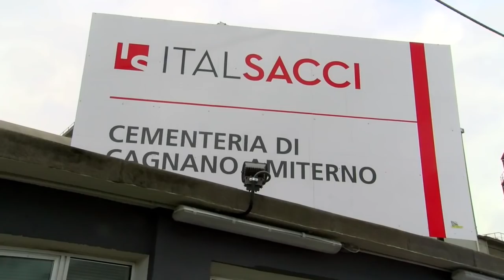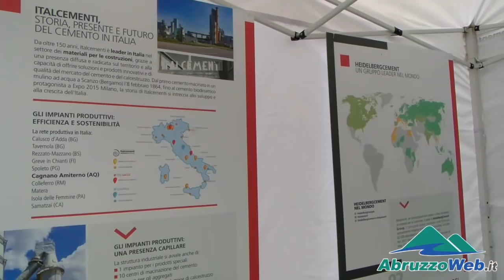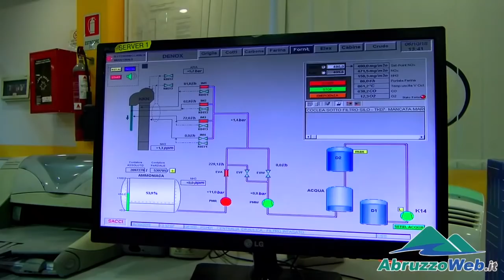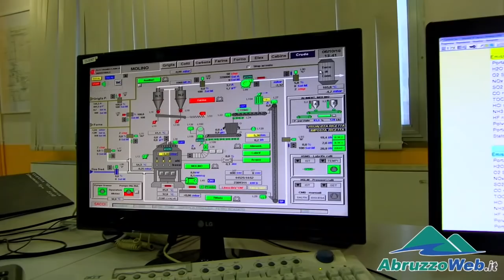L'ITALSACCI APRE LE PORTE DEL CEMENTIFICIO DI CAGNANO, ''QUI IMPATTO AMBIENTALE ZERO''